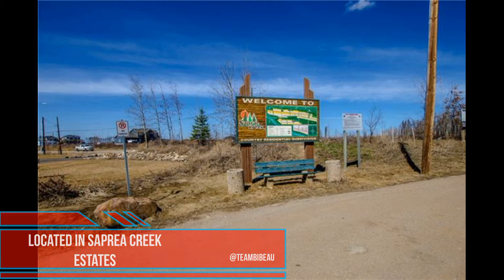112 conifer way MLS#A1071468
Build your DREAM HOME on this 1.90 acre lot in the beautiful subdivision of Saprea Creek Estates! This lot is completely cleared, already comes with a paved driveway plus the utilities are already brought in to where your future home will be built including septic system! Saprea is home to Vista Ridge all season park, multiple atv and snowmobile trails, play grounds, an our door hockey rink and so much more.